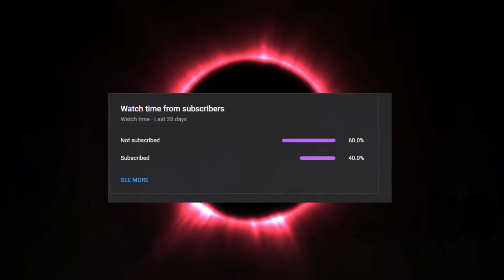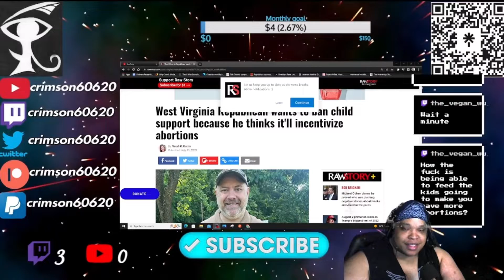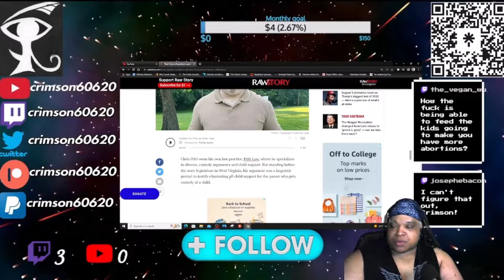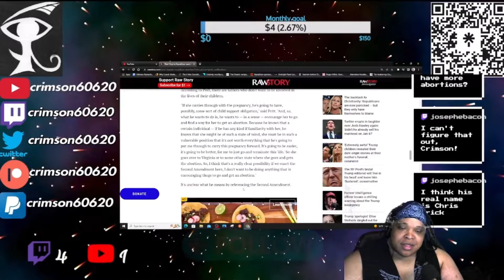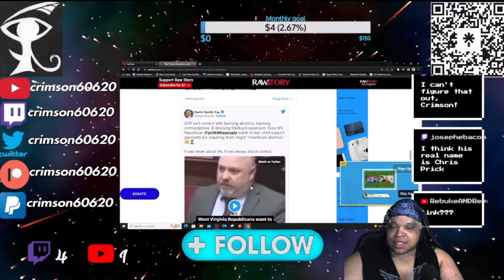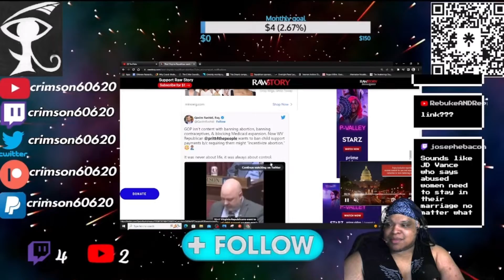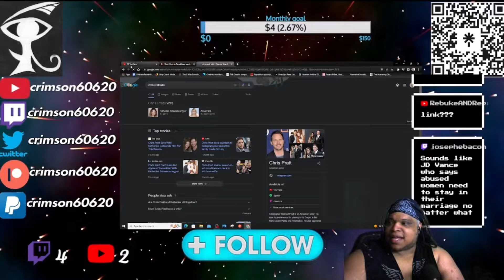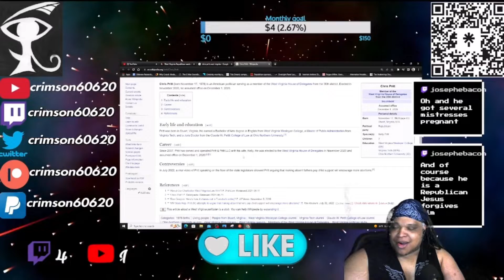This puggy dough man Chris Pritt wants to end child support